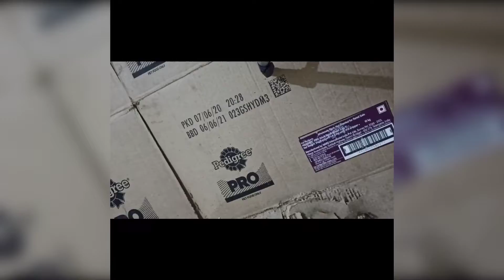waste cardboard se bnaye beautiful wall decor